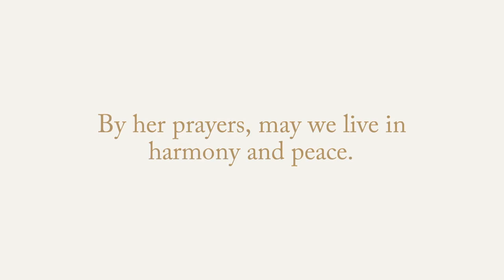Venerable Henriette Delille